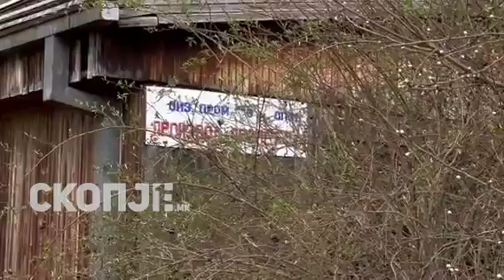Голем пожар во Пржино, гори барака, жителите во паника им помагаат на пожарникарите